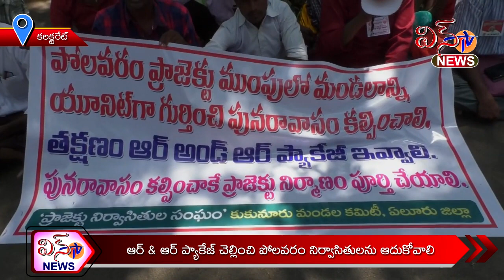కలక్టరేట్ - ఆర్ &ఆర్ ప్యాకేజ్ చెల్లించి పోలవరం నిర్వాసితులను ఆదుకోవాలి